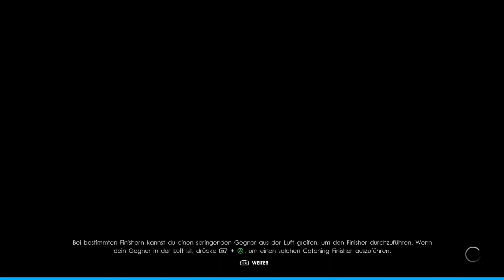WWE 2K 22 7: Match gegen Damian Priest